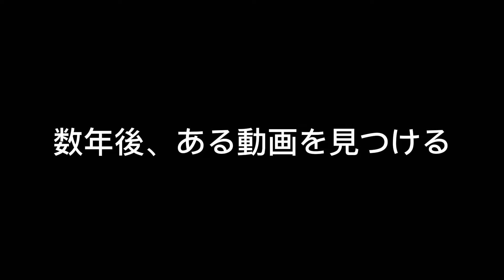【猫ミーム】建築現場の○亡災害の悪夢とトラウマ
スーゼネの現場監督補助として派遣で働いていた時の話
この日から私の脳と体がおかしくなった
最近やっと回復の兆しがあるので供養

自己処理、ここで言えないことも沢山やらされました

事故詳細を知りたい方は鈴木ゆゆうたさんの切り抜きを検索してみてね！
全然笑えない地獄の事故ですので自己責任で